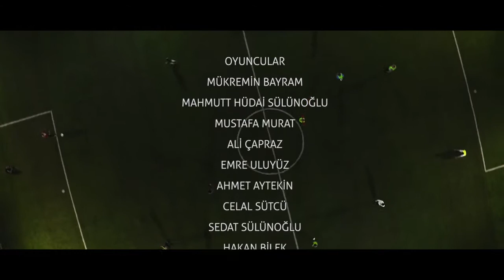Tanju Çolak Tesisleri Futbol Klibi